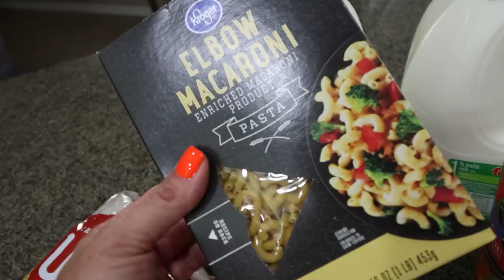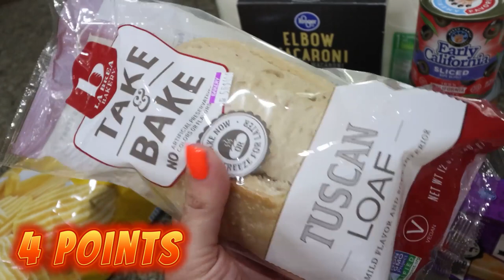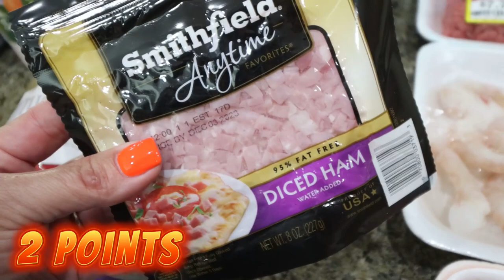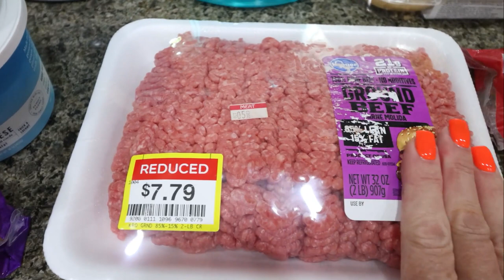WEEKLY WW GROCERY HAUL - POINTS INCLUDED - NEW FOODS & GREAT DEALS - WEIGHT WATCHERS!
HAPPY SATURDAY! I hope you enjoy the grocery haul!!

$30 OFF!!

🎉NUTRITION CHANNEL!!!

Code- jennswwjourney

Code- jennswwjourney